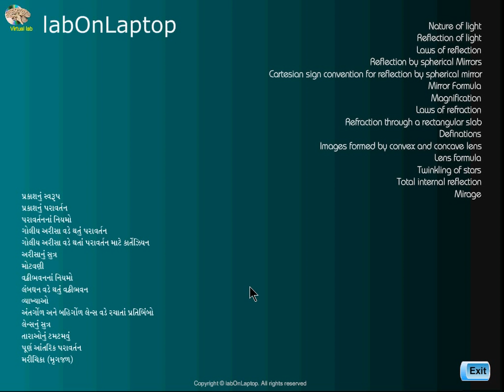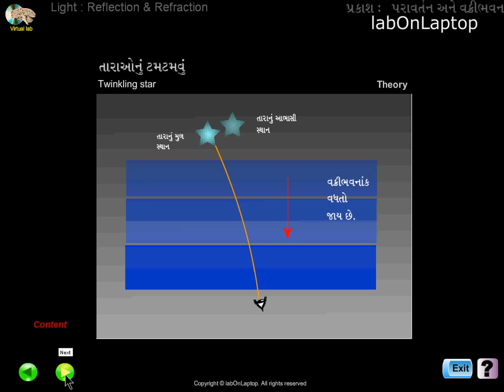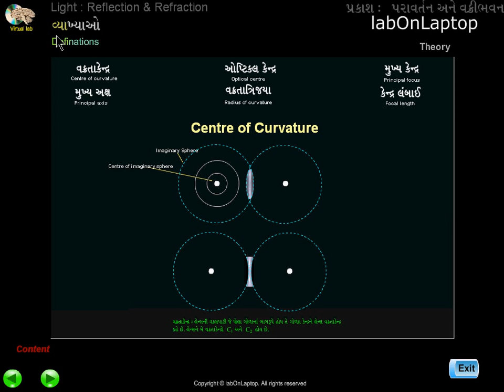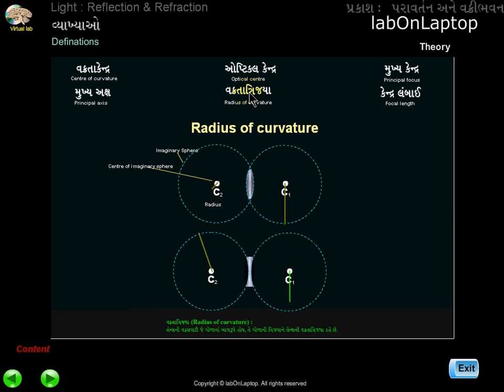NCERT CBSE CLASS 9th - CLASS 10th | Images formed by Convex Lens | labOnLaptop | Virtual lab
Particularly our academic science software is developed with an    objective  in mind that students should feel that they are doing work in real-time laboratory, which materializes a genuine experience of DO IT YOURSELF. Which will cause develop interest in practical science for almost all standards students. Our virtual practical science software are very useful where there is no lab facilities, in poor infrastructure area, rural area. For instance, our 12th standard (CBSE & GSEB) Physics practical full version will help students a lot in saving their precious time, they can perform all practical on computer as many times as they want exactly as they are doing practical in their physics laboratory.10th standard, primary school, high school & engg. Collage software list is  given in Product list in Educational menu.    labonlaptop.com